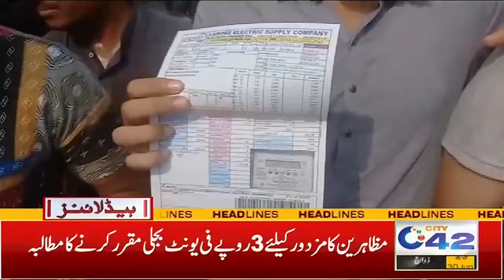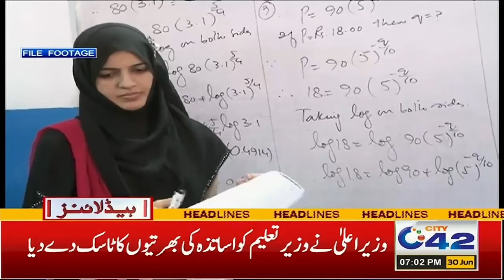7PM News Headlines | 30 June 2024 I City 42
7PM News Headlines | 30 June 2024 I City 42